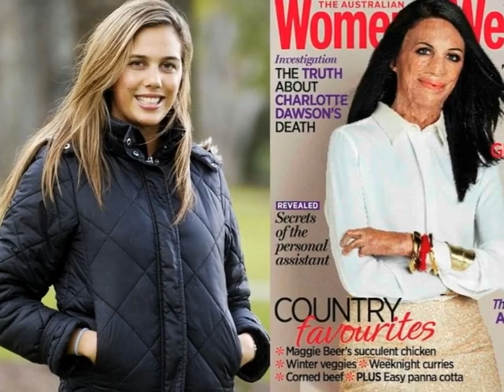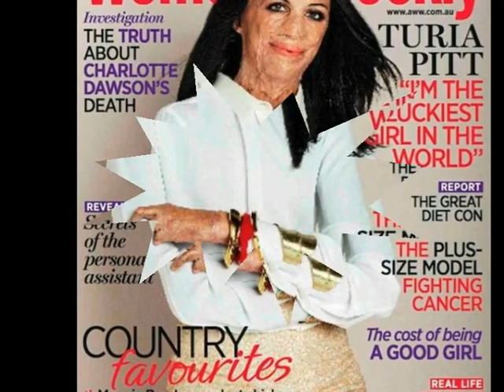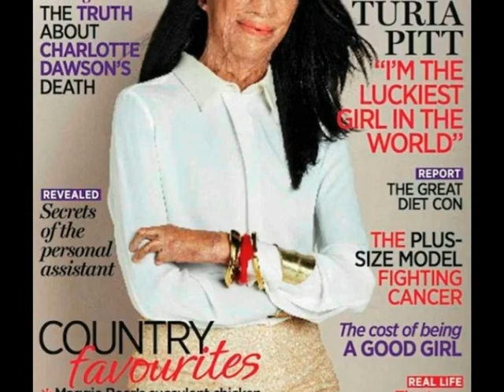не смотря на трагедию она нашла в себе силы и стала звездой